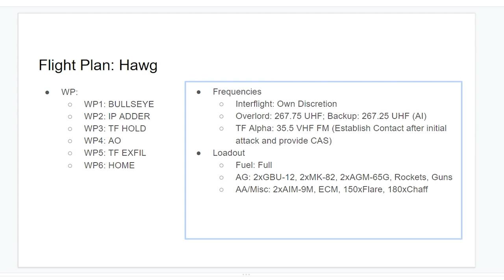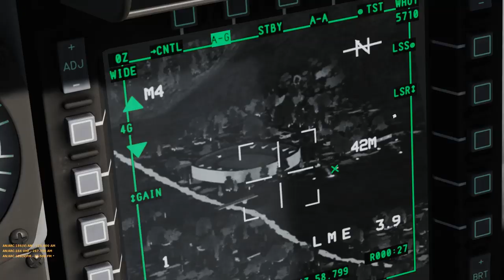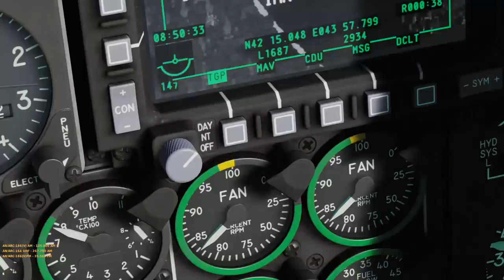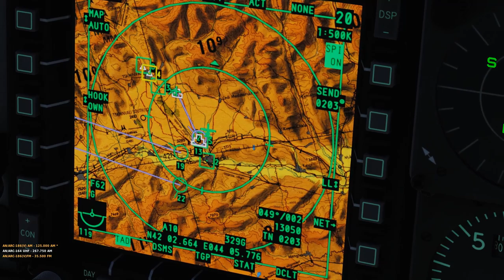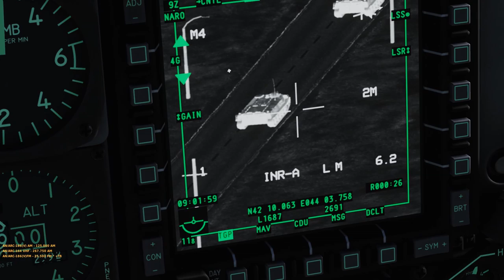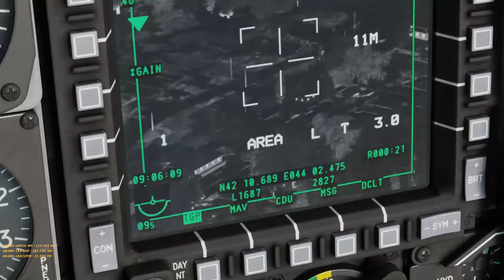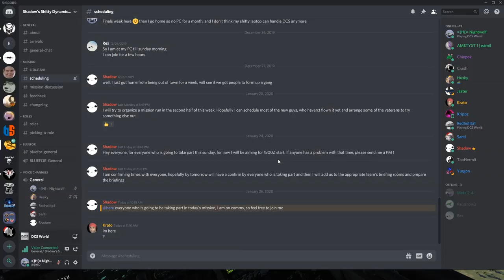Hostage Rescue Operation Part 2 - DCS World Cooperative Multiplayer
In this second half, we escort the convoy out of the danger zone after running away from some fighters. Check out part 1 with the briefing and clearing of the stadium area

If you hate the shitty clickbaity thumbnail be sure to complain in the comments